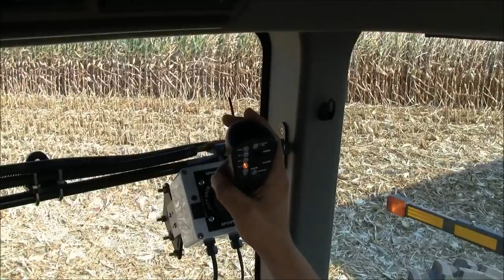2012 Louisville Grain Cart HD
2012 Louisville Grain Cart HD